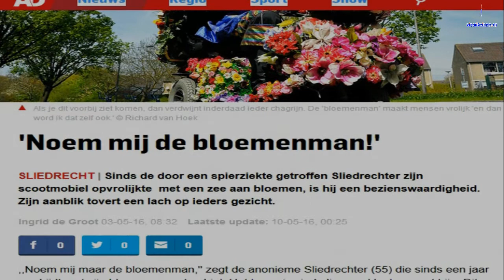De bloemenman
En wie kwam vitalifeiten tegen in Sliedrecht ? De bloemenman.

,,Noem mij maar de bloemenman,'' zegt de anonieme Sliedrechter (55) die sinds een jaar rondrijdt met zijn bloemen-scootmobiel. Het leven is sindsdien veel leuker, zegt hij. ,,Dit geeft geluk. Mensen houden van bloemen en ik hou van mensen.''